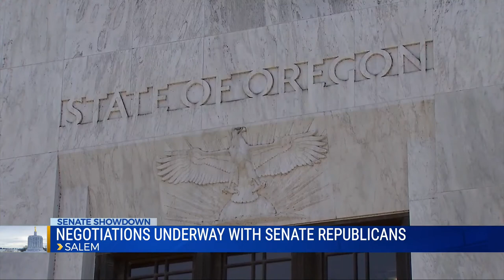Gov. Brown involved in GOP stalemate talks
As the Republicans continue to stay away from the Oregon Senate, Gov,. Kate Brown is now involved in trying to end the stalemate.